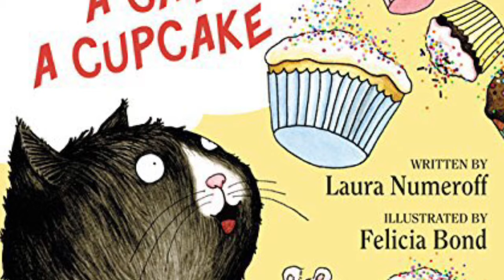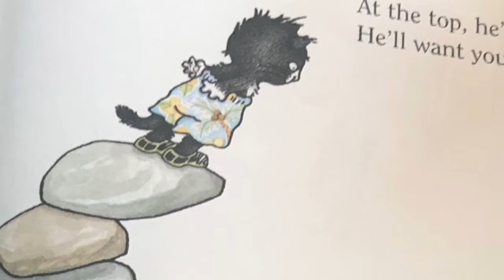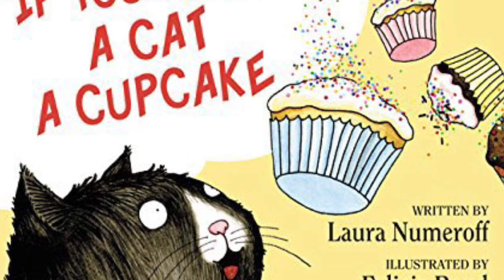If You Give a Cat a Cupcake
Hi! I'm Mrs. Wrightsman, a 1st grade elementary teacher who loves helping my students and others learn how to read and especially getting excited about reading! I have created this YouTube channel for educational purposes, in order to help my students and others get excited about books, and get to read along and listen at home as well! These videos are monetized in order to help me buy the books to read on my channel! Book info below and where you can purchase the books!
Let’s find out what happens when you give a cat a cupcake!
“IF YOU GIVE A CAT A CUPCAKE” written by: Laura Numeroff and illustrated by: Felicia Bond